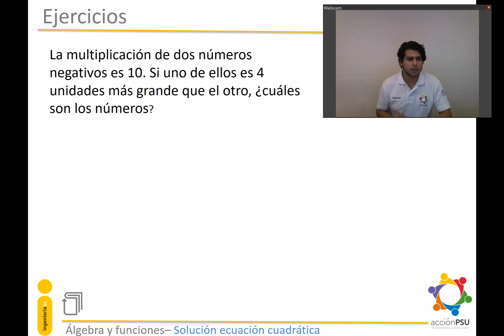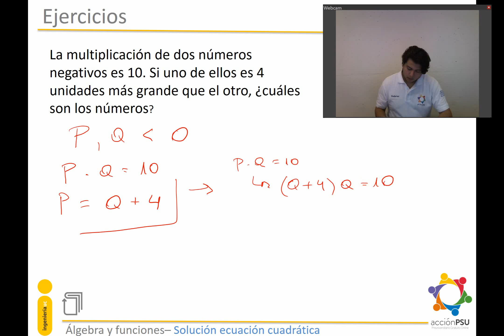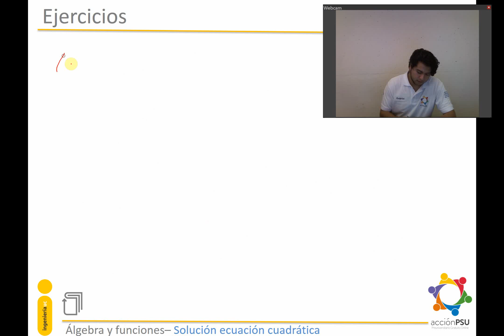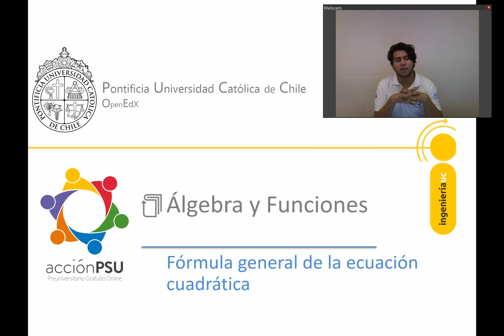Fórmula general de la ecuación de segundo grado - Ejercicios